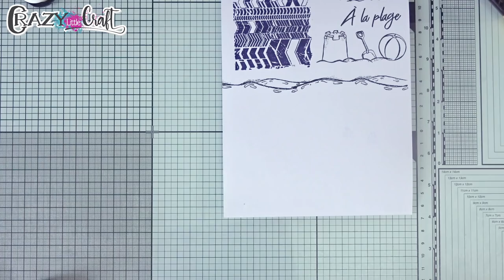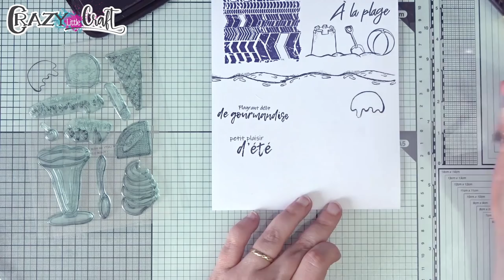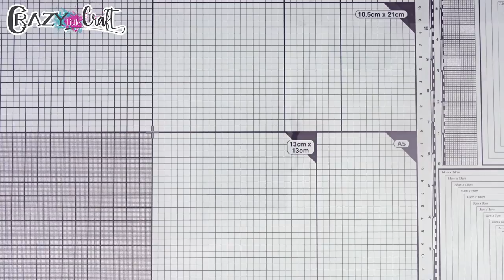Les nouveautés débarquent sur la boutique ! (juin 2019)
L’été se prépare chez Crazy Little Craft

Qu’avez-vous préparé pour l’été qui vient ? La chaleur est de retour et tous les petits plaisirs de ces longues journées ensoleillés reviennent !
Découvrez les premières nouveautés de cet été signés Crazy Little Craft au fil de la vidéo !

Nouveaux tampons